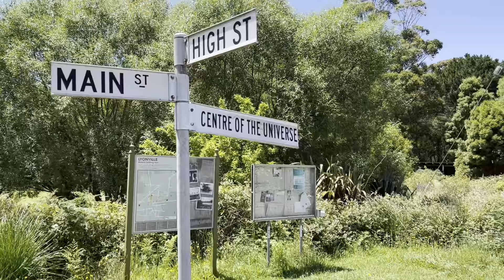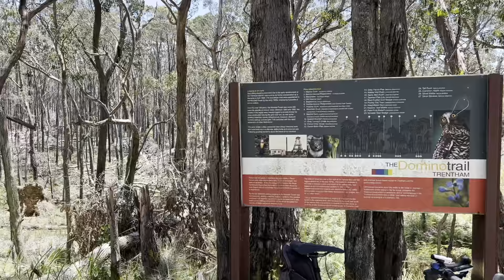Blackwood Wombat State Forest Ride